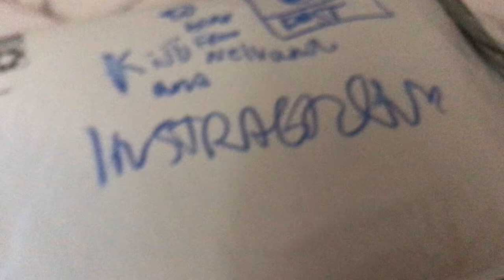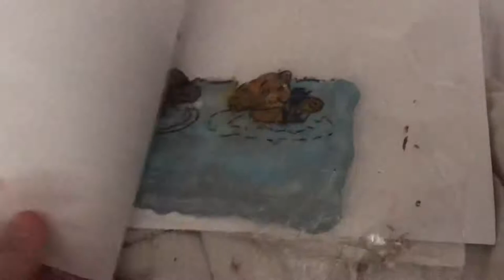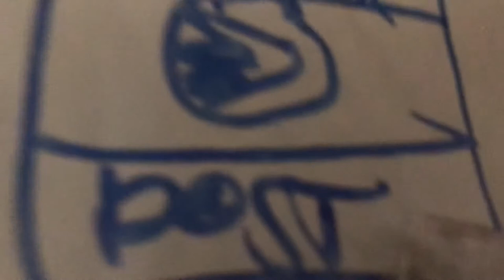⭐️ BIG Corduroy Animation Cel Unboxing! ⭐️.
“A cel, short for celluloid, is a transparent sheet on which objects are drawn or painted for traditional, hand-drawn animation.”

These are my Corduroy animation cels I bought it off an Instragram and kijiji stores.